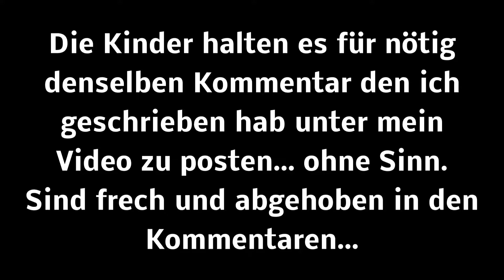LET'S PLAY IDEEN / VORSCHLÄGE | Minecraft BedWars #117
Minecraft Server:
rewinside.tv

► Minecraft kaufen:

► Amazon Ref-Link. Alle über die damit gekennzeichneten Links entstandenen Käufe erbringen mir eine kleine Gewinnbeteiligung.